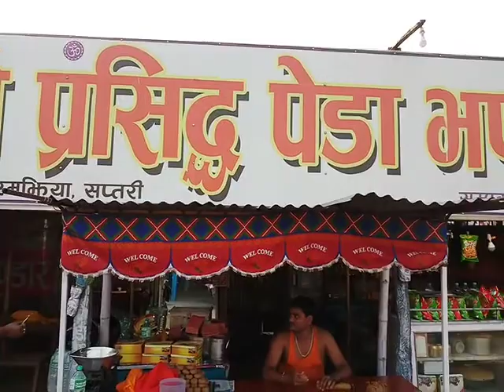Peda, Barmajiya ko peda, Purano Baje ko pedavandar,